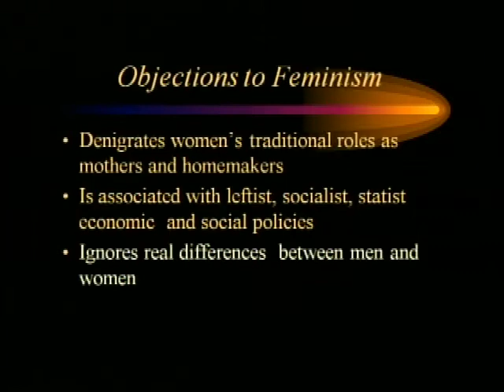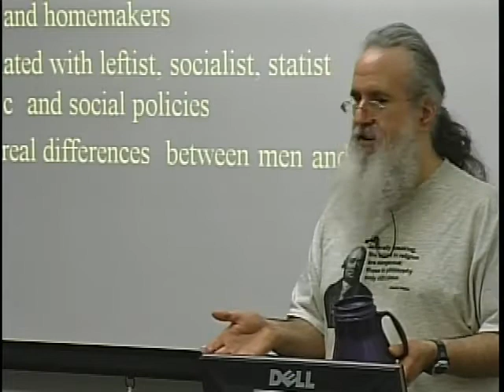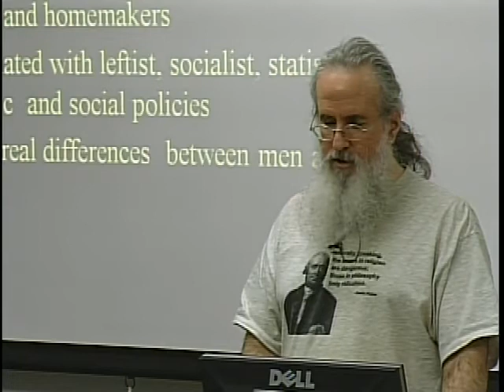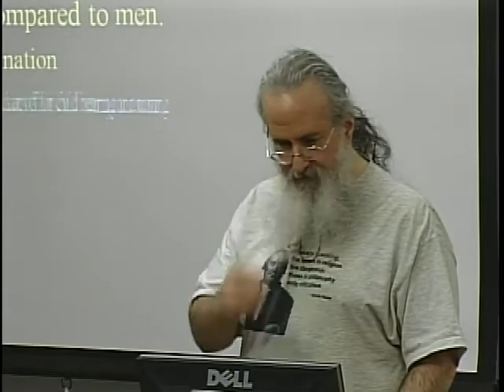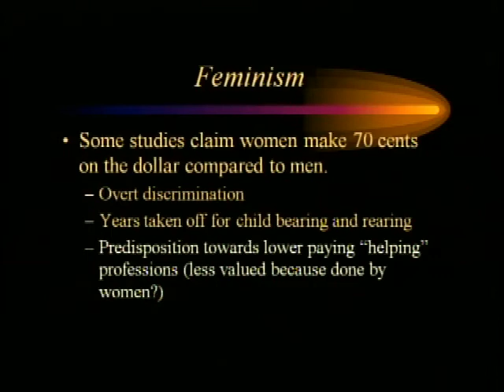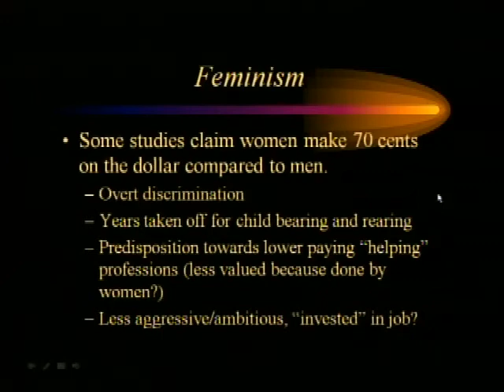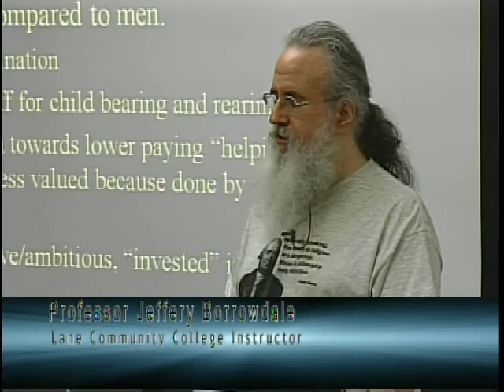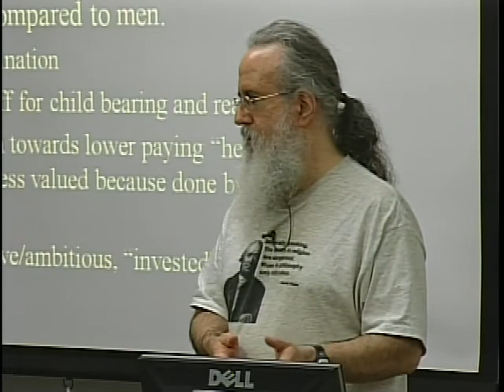PHL205 05-15-2012 Pt 5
Contemporary Moral Issues